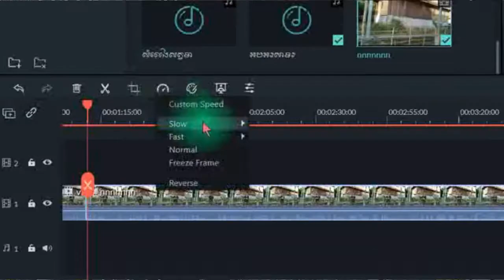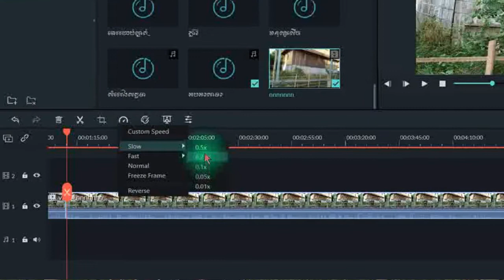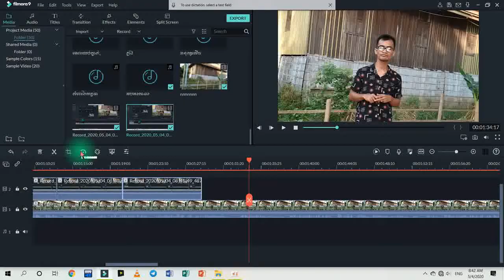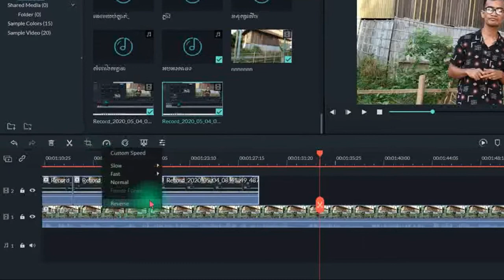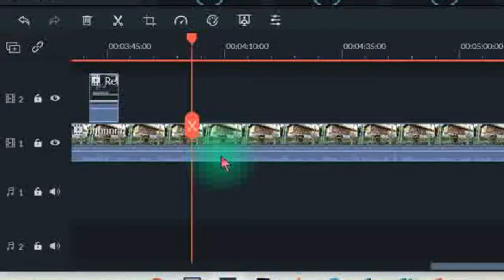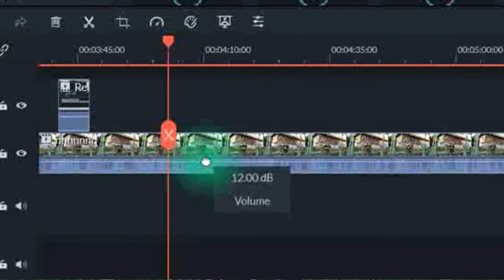ឆ្លើយត្រូវបានរង្វាន់ មេរៀនទី៥/wondershare filmora part 4 speed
Hello everyone! Welcome back. Today I
Tutorial  Wondershare Filmora9
Wondershare Filmora8
Wondershare Filmora7
For Beginner
Part 1

សូមជម្រាបសួរបងប្អូនទាំងអស់គ្នា។ សូមស្វាគមហ៍មកាន់វីឌីអូថ្មីរបស់ខ្ញុំ។ នៅក្នុងថ្ងៃនេះខ្ញុំបានធ្វើ
វីឌីអូមួយដែលនិយាយពីរ
កម្រិតដំបូងន័យការរៀនកាត់វីឌីអូនៅលើកុំព្យូទ័រដោយប្រើកម្មវីធី Wondershare Filmora។
នៅក្នុងវីឌីអូមួយនេះផងដែរវាល្អបំផុតសម្រាប់អ្នកចាប់ផ្ដើមដំបូង។
ខ្ញុំសង្ឃឹមថាបងប្អូនចូលចិត្តក៏ដូចជាបន្តធ្វើការគាំទ្រវីឌីអូរបស់ខ្ញុំតទៅទៀត។ដោយសារមិត្តភក្ដិខ្ញុំគាត់វាយអក្សរខ្មែរមិនចេញទើបខ្ញុំសម្រេចចិត្តបង្កើតវីឌីអូនេះឡើង
សូមអរគុណសម្រាប់ការគាំទ្រ។ សូមជួនពរបងប្អូនទាំងអស់គ្នាឱ្យជួបតែសំណាងល្អក៍ដូចជាមានសុខភាពល្អផងដែរ។ សូមគោរពលាពីខ្ញុំ កែវ ភក្ដី៕
ទំនាក់ទំនងខ្ញុំដោយភ្ទាល់តាមរយៈ